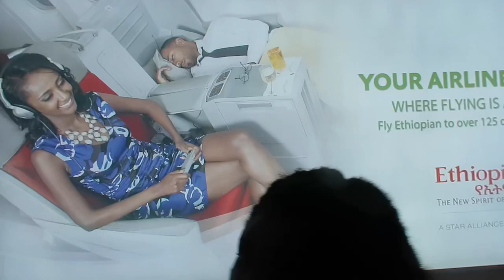From Home to US (Gambia)